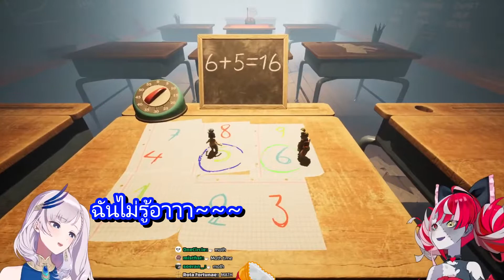Reine กับ Ollie ช่วยกันแก้โจทย์เลขในเกม It Takes Two [Hololive ซับไทย]